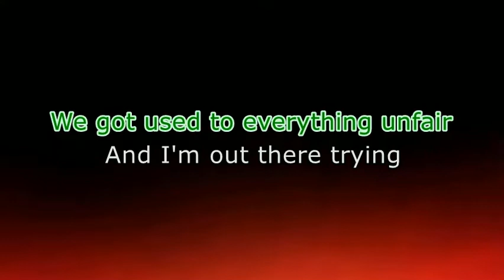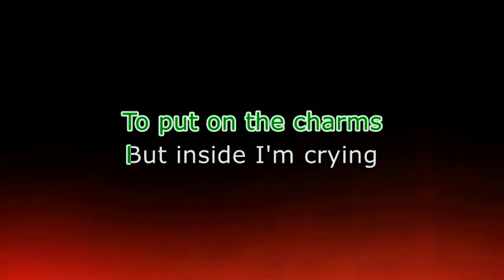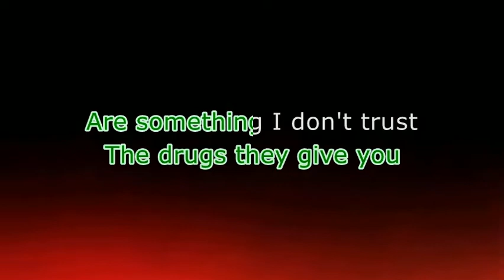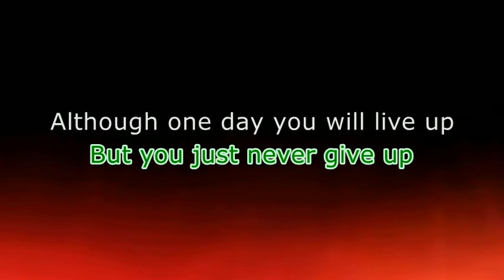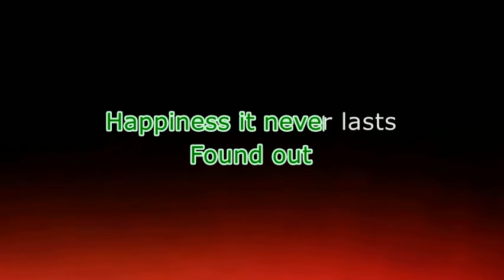Millencolin - Happiness For Dogs (Karaoke version)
All credits to Millencolin.